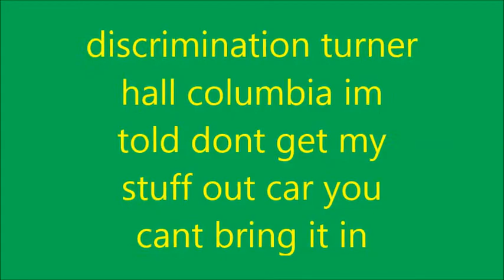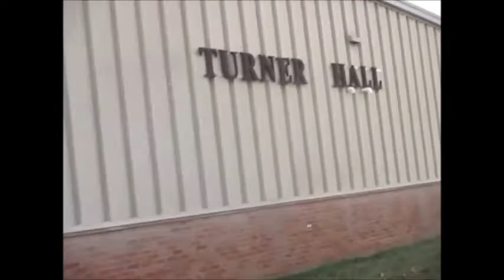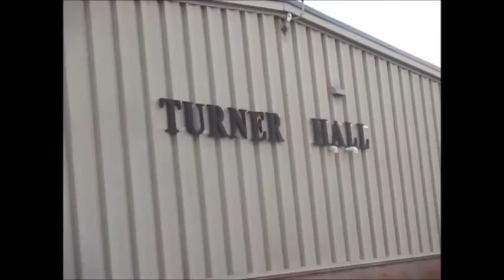SUSAN STONE ( ACTUAL VID TURNER HALL DISCRIMINATION TOLD GET OUT )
SUSAN STONE ( IT WAS HATE & DISCRIMINATION TURNER HALL COLUMBIA REFUNDS MONEY TELLS ME LEAVE NO DANCE OF LIFE ) since saturday night ive had nightmares about this - as i arrived as i had done in past 10 years when sha boom was there now  butch wax less then a minute after i arrived these 2 came up to my van ( as always in every dance and other place i show you spy cam footage of what happened )they told me dont bother getting my stuff out of van im not aloud to bring anything in then i was walked in to get refund on my ticket  i felt real bad and hateful vibes off both of them as well as the ones in background to it was so strong i actually stepped back and considered telling them keep the money  , before they gave me money back they said you must dress and dance like everyone else dose ( you see this is discrimination snuck in in a sweet n sugary way  still discrimination all the same - i felt vibes so full of hate evil and judgement it caused me to keep my distance , its something i never felt here before in turner hall columbia ill